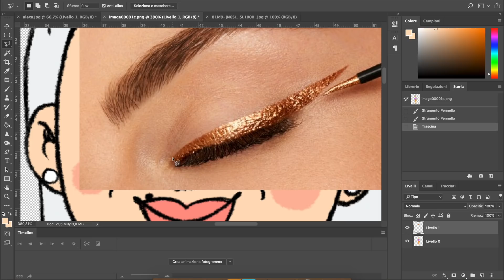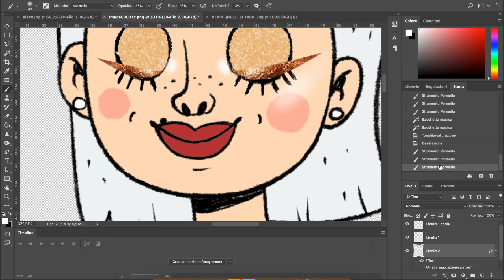SEGUO IL TUTORIAL DI BASIC MCGAIA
▼▼▼ALTRE INFO▼▼▼

★Camera: CANON EOS 80D
★Lens: 18-55 oppure 35 mm f2.0
★Editing Software: Final Cut Pro X

*･゜PRODOTTI UTILIZZATI

PRIMER: MAKEUP OBSESSION - All A Blur
FONDOTINTA: ASTRA - Transformist 02
CORRETTORE: TOO FACED - Born This Way Almond
CIPRIA: DEBBY - Powder Experience
BRONZER: MESAUDA - Cover Stick 606
BLUSH: MILK - Werk
ILLUMINANTE: PUPA - Glow Obsession Highlighter 001
MASCARA SOPRACCIGLIA: NEVE COSMETICS - Brow Model Oslo Blonde
POMATA SOPRACCIGLIA: WE MAKEUP - There Brow Gel 01
ROSSETTO: MULAC - Dark Heart

G.